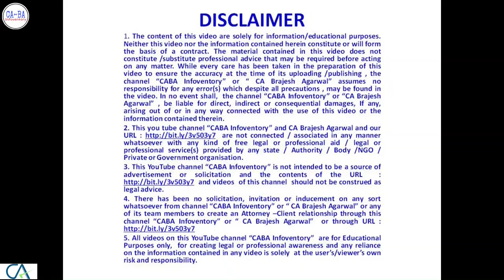194-Q Income Tax Act | TDS on Goods Purchase w.e.f. 1 July 21 | PART - 1 | CA Brajesh Agarwal